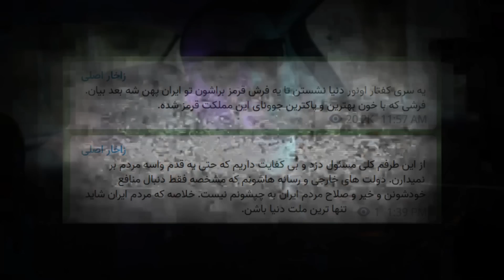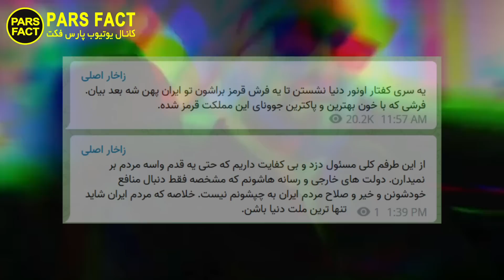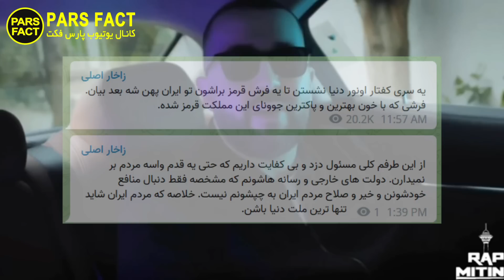حمله گروهی مردم به سامان ویلسون و تو.هین دوباره🔴 اولین واکنش سهراب ام جی به شلوغی ها❌ دیس بک تهی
ح.مله دسته جمعی و گروهی مردم به سامان ویلسون و پاره کردن با.سنش
دفاع گلشیفته فراهانی از گوگوش و گفتن اینکه گوگوش هنرمنده مردمیه و کاریش نداشته باشین
صحبت های جنجالیه سهراب ام جی که با واکنش مردم روبرو بوده
و همچنین دیس بک و ح.مله سا.مورایی تهی به سهراب ام جی  و زدبازی
پیشنهاد میکنیم این ویدیو رو تا انتها ببینیدو لایک و ساب یادتون نره

واکنش سهراب ام جی
vakonesh sohrab mj
واکنش امیرتتلو
واکنش تهی
کلاب هاوس سامان ویلسون تتلو
zedbazi
saman wilson
sohrab mj tohi